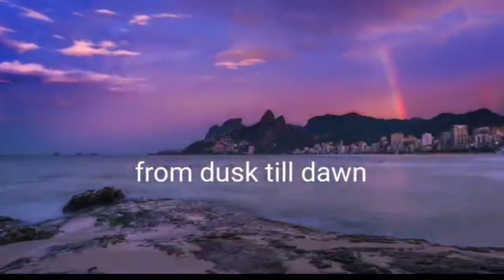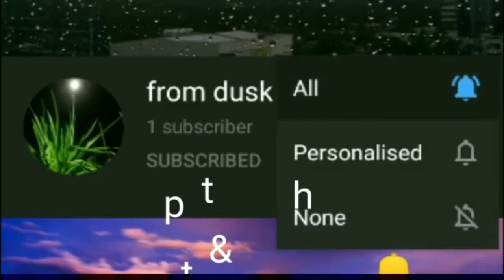Barbie & Her Puppies (Steps To Mindfulness-Calm Shores) [Pet-ASMR Sleep Music Collection] Episode 12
Need calm, beautiful music while you or your babies sleep? Here's a perfect music to do just that or when you want to have relaxingmusic to chill and enjoy cute videos of our pet dog Barbie and her newborn puppies 💜

Music on this video 👉Steps To Mindfulness by Calm Shores